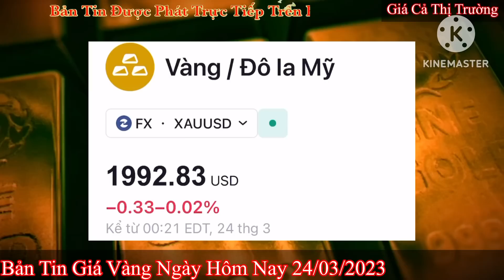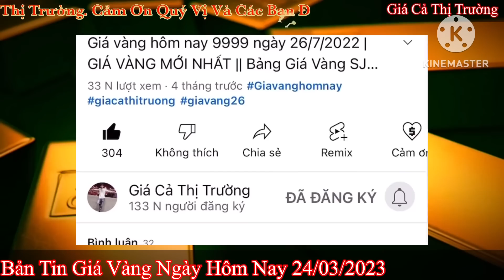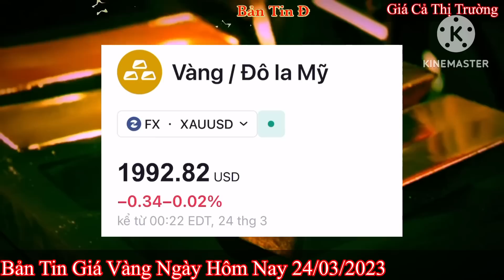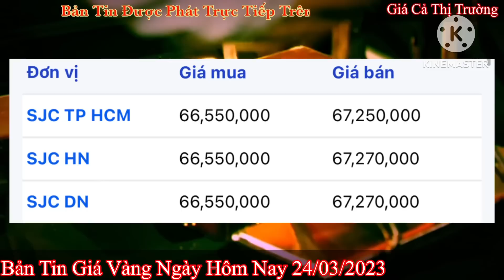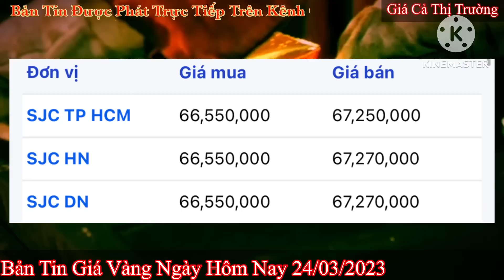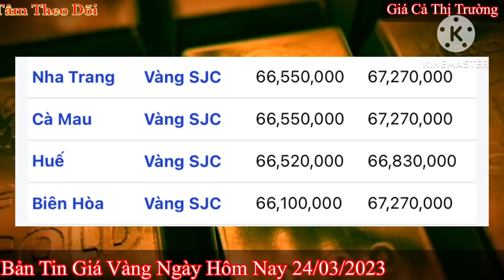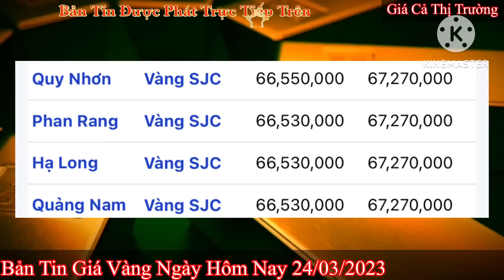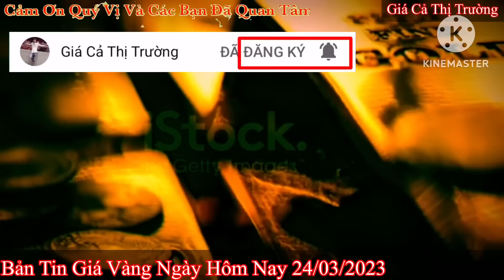Giá vàng hôm nay 9999 ngày 24/3/2023 | GIÁ VÀNG MỚI NHẤT || Xem bảng giá vàng SJC 9999 24K 18K 10K